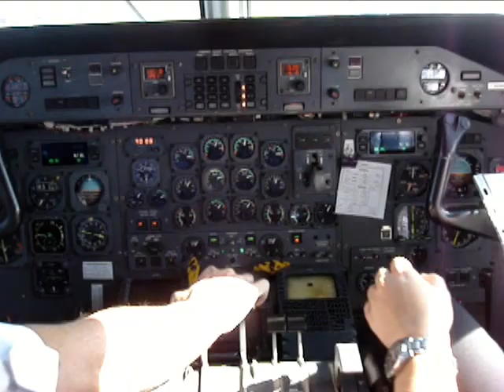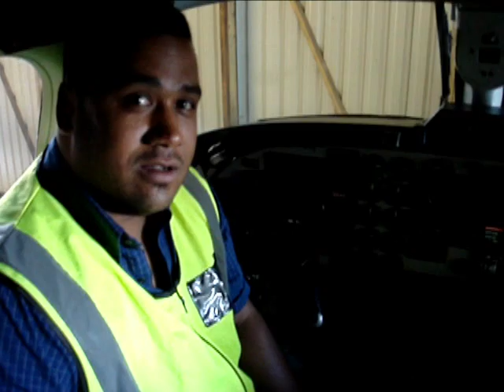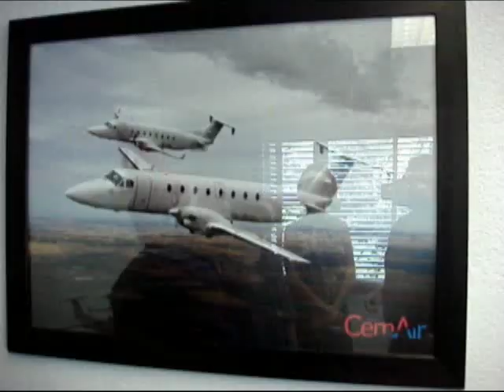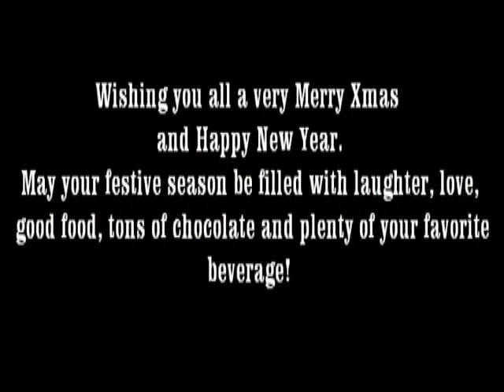CemAir Christmas 2015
for the mobile version

This video is a compilation of Christmas messages from everyone at CemAir to all our staff, crew and friends...

Please share it with everyone you know at CemAir... and then everyone else!!!